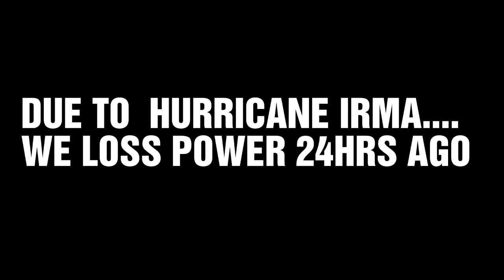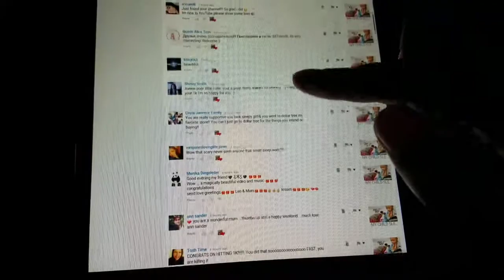NO ELECTRICITY | PREPARING FOR HURRICANE | VEGGIE BURGERS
Hey family we are "OUT OF ELECTRICITY" DUE TO HURRICANE IRMA .. as of now there is no telling when it will be restored..
2nd night without power TONIGHT😩😩
Still managed to get this vlog ready with the help of my car charger🔌